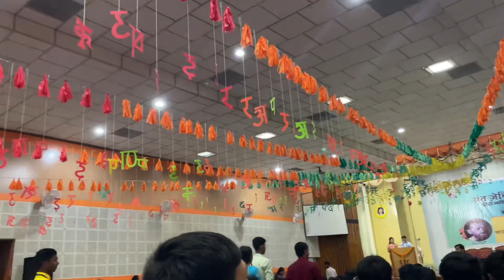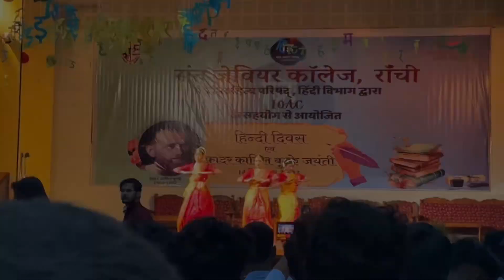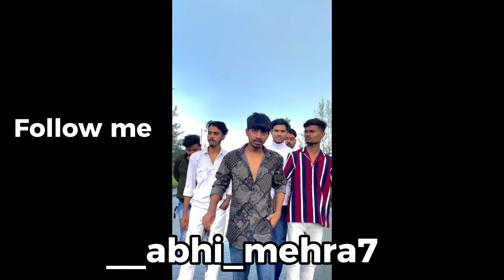Phone ka battery khatam 😔 || college life vlog 2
Hi
Guys main bahut dino se video upload nhi kiye the ab upload kr rahe hai i hope 🤞 iss pr pyar 💓 dikhaoge
Jada lamba video nhi hai
Short video hai
Or ab iss me reels video wala vlog ayega